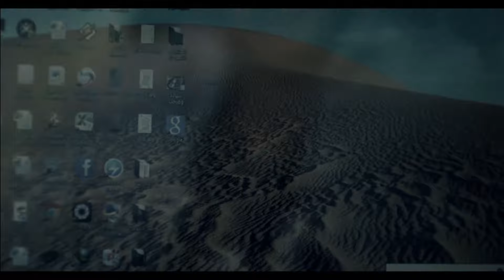شاهد حصريًا مسلسل " المداح جزء 3 " بطولة حماده هلال" رمضان الحلقه الثالثه 2023 - Full HD